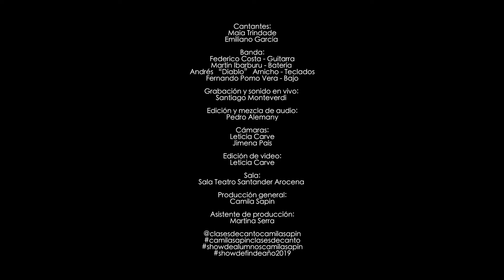Maia Trindade y Emiliano García - Zamba para olvidar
Show de fin de año 2019 - Alumn@s de Camila Sapin

Cantantes:
Maia Trindade
Emiliano García

Banda:
Federico Costa - Guitarra
Martín Ibarburu - Batería
Andrés "Diablo" Arnicho - Teclados
Fernando "Pomo" Vera - Bajo

Cámaras:
Leticia Carve
Jimena Pais

Edición de video:
Leticia Carve

Grabación y sonido en vivo:
Santiago Monteverdi

Edición y mezcla de audio:
Pedro Alemany

Sala:
Sala Teatro Santander Arocena

Producción general:
Camila Sapin

Asistente de producción:
Martina Serra